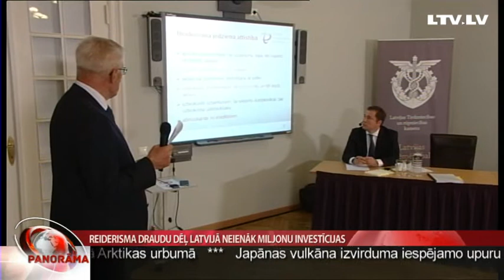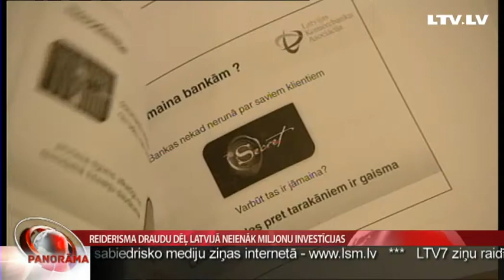Reiderisma draudu dēļ Latvijā neienāk miljonu investīcijas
Cīnoties pret uzņēmumu ļaunprātīgas pārņemšanas jeb reiderisma izpausmēm, Latvijā pēdējos gados pieņemti daudzi likumu grozījumi. Taču tie uzņēmējiem joprojām nedod simtprocentīgu garantiju, ka krāpnieku darbības dēļ viņi nepaliks bez pašu izveidotā biznesa. Kaut arī, cīnoties ar reiderismu, likumu prasības aizvien iespējams padarīt stingrākas, eksperti brīdina, ka tādējādi var tikt kavēta godīgo uzņēmēju darbība. Kā cīnīties pret reiderismu, šodien Latvijas Tirdzniecības un rūpniecības kameras rīkotajā konferencē sprieda juristi, uzņēmēji un baņķieri. Bet klausījās... Kārlis Roķis.